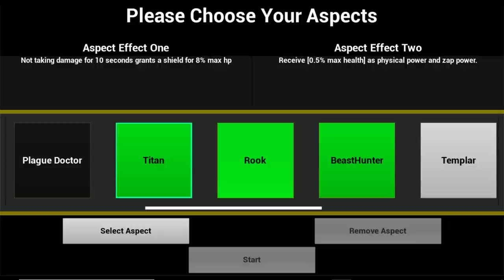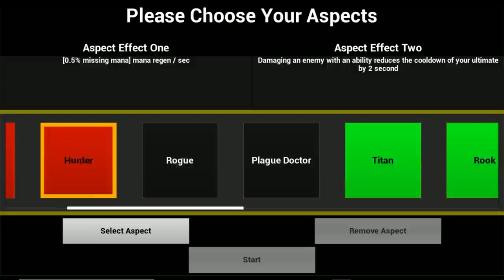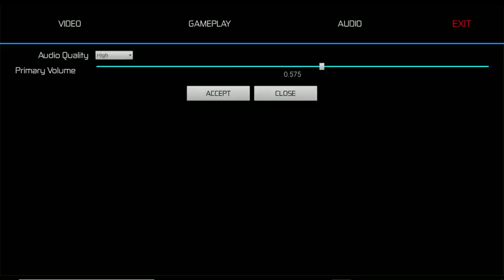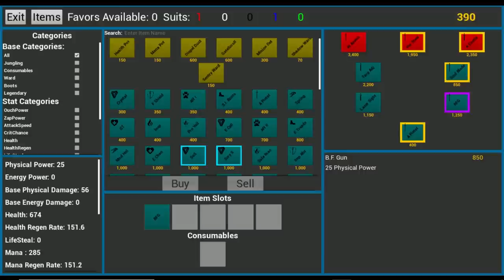FAULT Interview: It's Real, It's Awesome, Paragon is BACK!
A new Paragon project has come out of nowhere and they are swinging hard. Fault is a new game from Strange Matter Studios that has taken our community by storm.